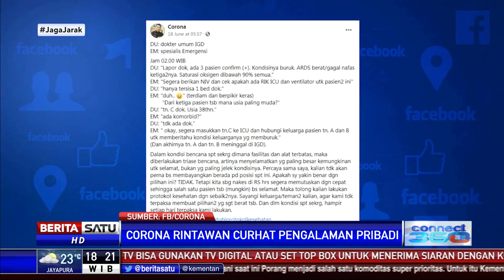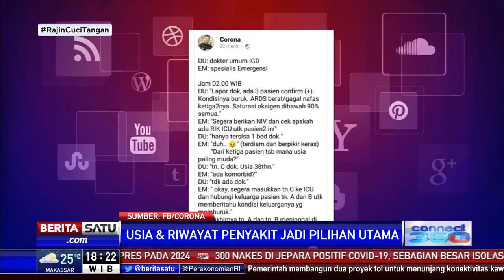Curhatan Dokter Corona Rintawan: Dilema Hadapi 3 Pasien Positif Covid-19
Dia bercerita saat harus memilih satu dari tiga pasien untuk diberikan perawatan di rumah sakit. Ada 3 pasien confirm positif Covid-19 kondisinya buruk. Sedangkan saat itu, tempat tidur yang tersisa hanya satu. Sementara ketiga pasien memerlukan perawatan ICU dan ventilator.